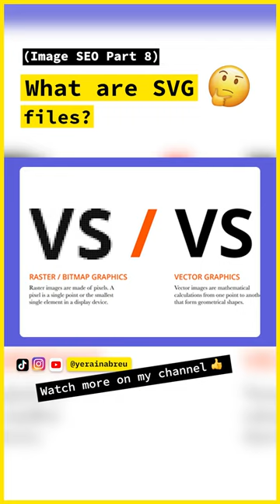What are SVG files? 🤔 (Image SEO 101: Part 8)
Learn all about web image, how they impact SEO, and how to optimize them to improve rankings. Please let me know if this video helped you by leaving a 𝘾𝙊𝙈𝙈𝙀𝙉𝙏 👍 𝙎𝙐𝘽𝙎𝘾𝙍𝙄𝘽𝙀 to my channel by clicking this If you liked this video, please give it a 𝙇𝙄𝙆𝙀 and 𝙎𝙃𝘼𝙍𝙀 with friends! Read more below.

— 𝗦 𝗔 𝗟 𝗘 𝗦  &  𝗢 𝗙 𝗙 𝗘 𝗥 𝗦 —

👉 My microphone: Audio-Technica ATR-6550
👉 My computer: MacBook Pro 16 Inch
👉 My Padcaster Parrot teleprompter
👉 My Elgato asuxiliary holding arm
👉 My lighting: Viltrox VL-300T
👉 My camera: Sony ZV1
👉 My desk mount clamp
👉 My camera tripod
▸ My editing Software: Premiere Pro CC 2022
▸ My screen Recording Software: Quicktime

If you've read this far down the description, I want to sincerely thank you for checking out my videos.

— 𝗧 𝗥 𝗔 𝗡 𝗦 𝗖 𝗥 𝗜 𝗣 𝗧 𝗜 𝗢 𝗡 —
Ever wondered about the connection between SEO and images? You’re not alone. The intricate world of text captions, titles, and alt text might seem confusing.

In this article, we will address common questions and concerns about images and SEO, and discuss how to effectively use images on your blog or website to improve your online presence.

The Importance of Images on Your Blog or Website
Do you need images on your blog or website? The answer is yes! While Google will still index a website without images, you’ll miss out on the opportunity to show up on Google Discover and news. Websites without a featured image are less likely to be featured on Google News or Google Discover. Plus, with Google’s increasing focus on visual search, images will play a crucial role in SEO moving forward.

Best Practices for Images
When it comes to using images on your blog or website, relevancy is key. Avoid using random images that don’t relate to the content, as it may confuse users and lead to a poor experience. To source images, consider free tools like Unsplash or Pexels, or paid tools like iStock or Adobe Stock. However, keep in mind that Google rewards uniqueness, so using stock images that have been widely used on the internet may not be ideal.

The Hierarchy of Images: Free, Paid, and Unique
When choosing images for your website, consider the following hierarchy:

Free images – Easily accessible but widely used, which may affect your website’s uniqueness.
Paid images – Less likely to be widely used, but still not unique to your website.
Unique images – The best option, as they are original and exclusive to your website.
Google has even announced that they reward websites with original images taken with phones or digital cameras. These unique images are far more valuable than stock images, as they provide a genuine representation of your business or content.

Don’t Forget About Graphics
Images aren’t limited to photos taken with a camera; graphics are also considered images and can be indexed by Google. Whether created on Canva, Illustrator, or by a professional designer, graphical images can add value to your website without needing flashy, high-quality photographs.

Understanding Image File Types
The most common image file types on the web include JPEGs, PNG files, WebP files, SVG files, and GIFs. Here’s a brief overview of each: